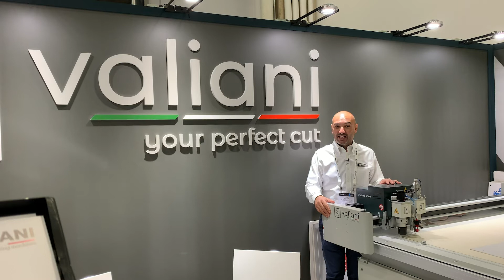Specialist Printing Worldwide at Printing United show, Dallas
We spoke with Nico Valiani, Managing Director of Valiani at the recent Printing United show in Dallas and he was excited to tell us about their rebrand and the products they had on offer at the show.